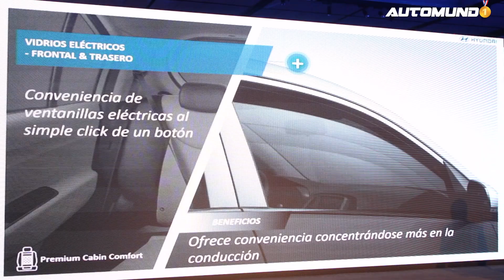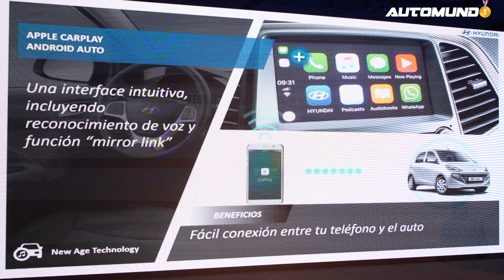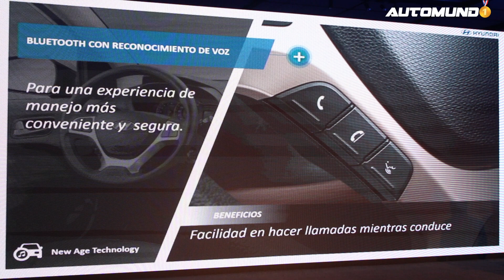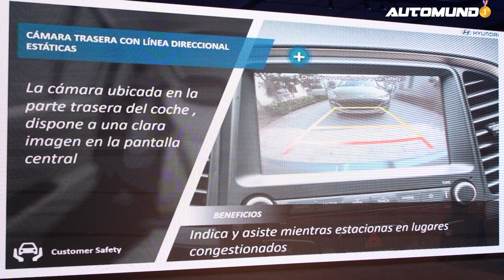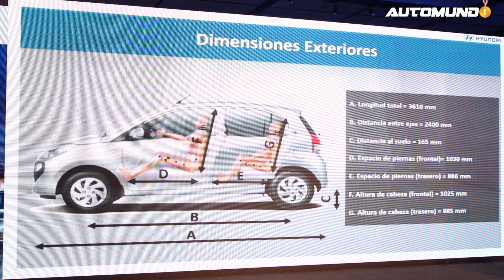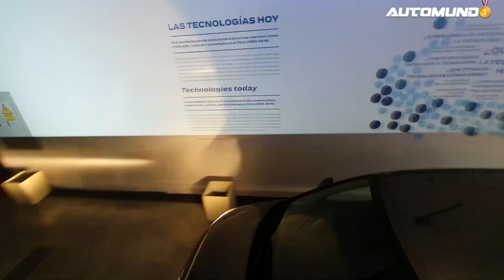Nuevo Hyundai Atos | Conferencia de prensa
Nuevo Hyundai Atos, motor 1.1, 4 cilindros en línea y una potencia máxima de 68 caballos de fuerza entre 5, 5000 revoluciones por minuto. La transmisión es mecánica con 5 velocidades.